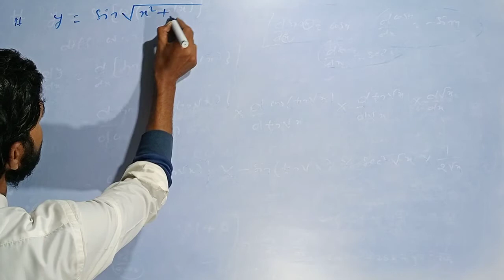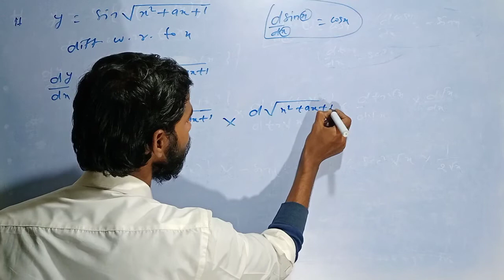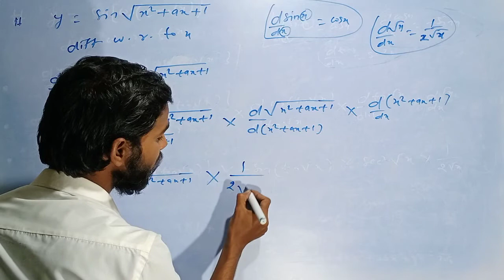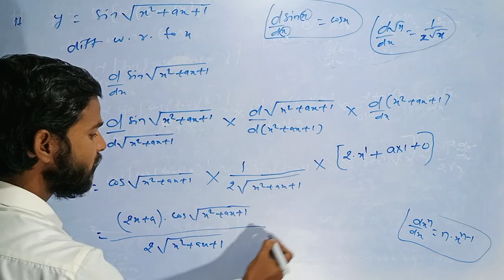CRASH COURSE 12th math differentiation (L10) BSEB AND CBSE BOARD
CRASH COURSE 12th math BSEB AND CBSE BOARD